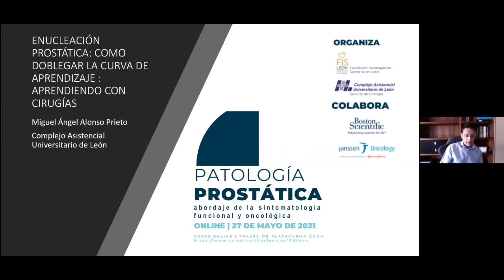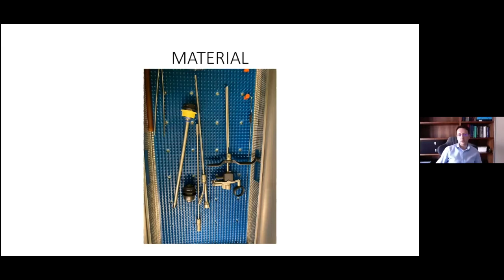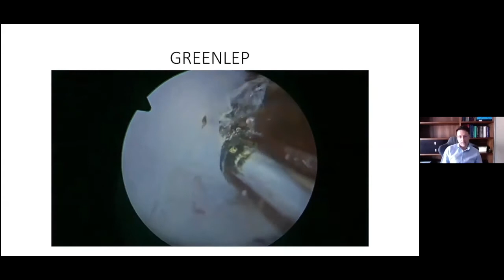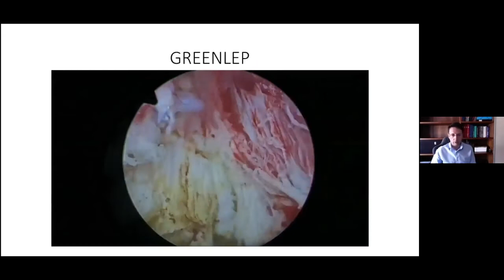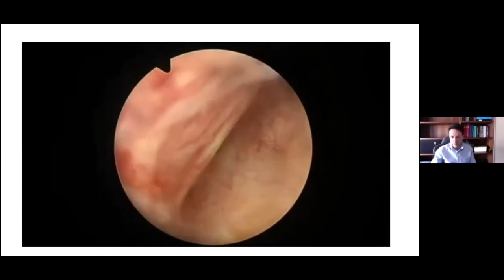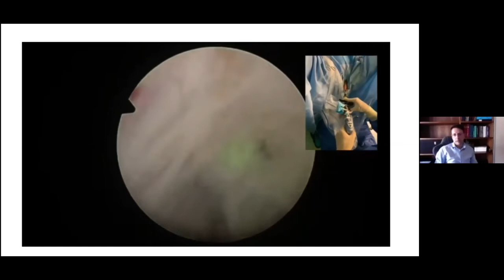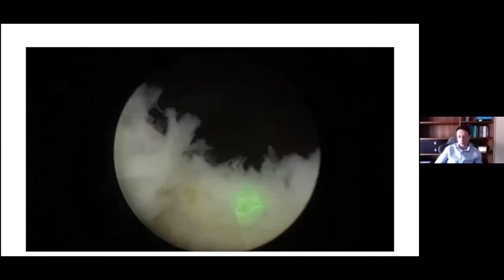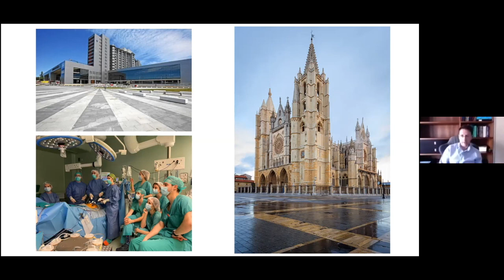WEBINAR ENUCLEACIÓN PROSTÁTICA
Curso de enucleación prostática, en el que se repasan detalles técnicos